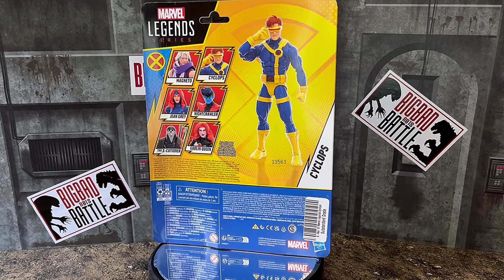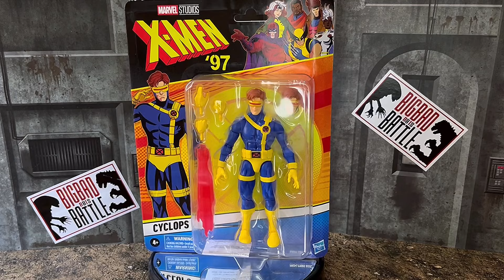CYCLOPS de Marvel Legends X-MEN ‘97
Unboxing de Cyclops de Marvel Legends para X Men ‘97

En BIG BAD TOY STORE podrás conseguir los coleccionables de X Men ‘97